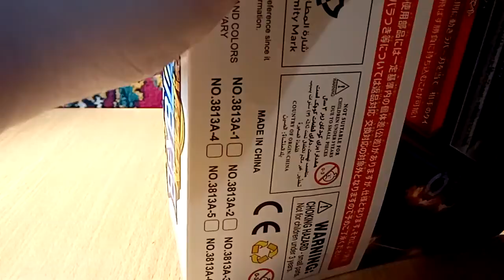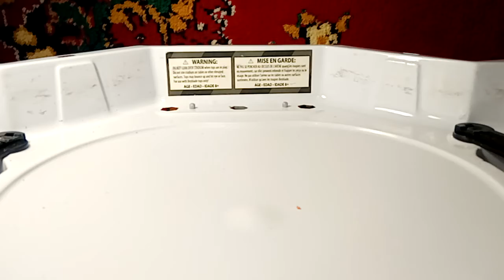Обзор на крутой дред бахамут от w5 супер Бей